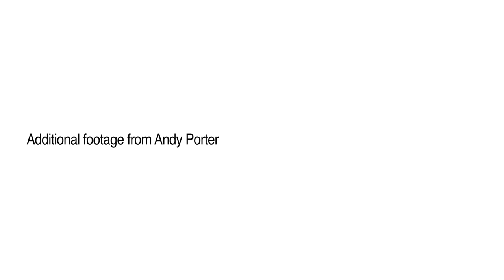Water Folk - The Documentary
UP Projects / The Floating Cinema commissioned artists Tracy & Hobbs to create a new education and animation project called 'Water Folk' for the 2013 programme. The artists, in collaboration with Cambridge University scientist, Professor Malcolm Burrows and sound artist Tim Olden worked with three community groups based in Bow and Hackney - Ray's Geezers, The Sharp End and Gayhurst Community School, to create a film about the microscopic creatures that dwell in the waterways of East London. Together the groups explored and revealed the movement of Pond Skaters, Water Boatmen and other minute freshwater creatures by using footage captured at 5000 frames per second alongside drawn animation and archive footage. Water Folk is kindly supported by Arts Council England and City Bridge Trust.